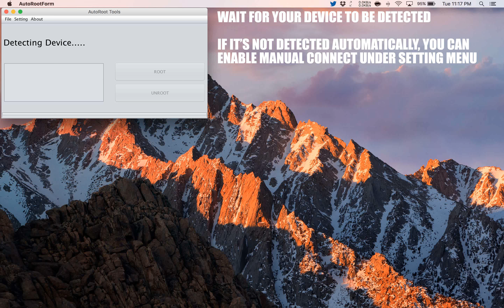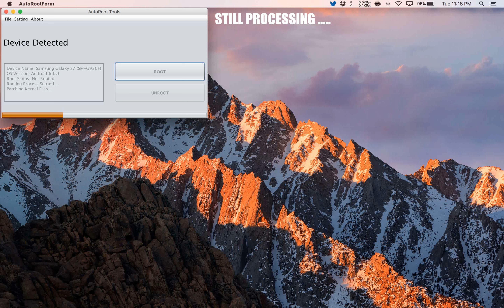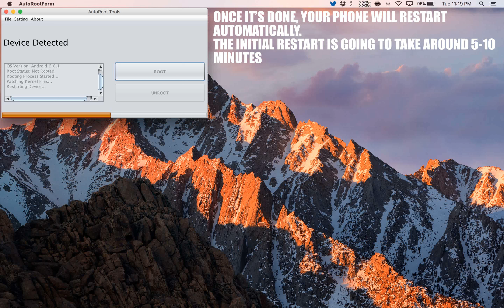How to Root Intex Aqua Power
A simple and safe tutorial on How to Root Intex Aqua Power.